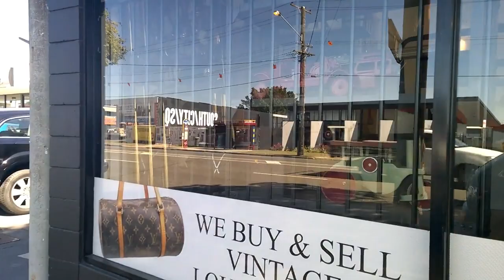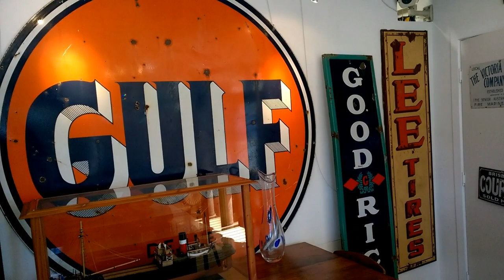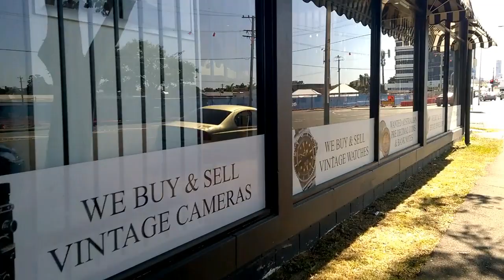AMAZING SHOPS OF THE WORLD - Harrington & Co - Woolloongabba, Australia